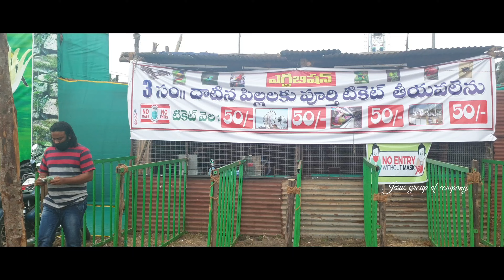Exhibition 2022 at Tanuku